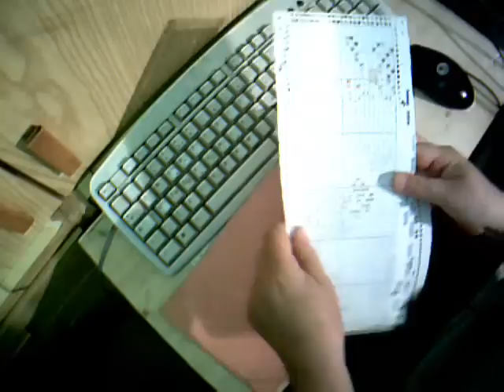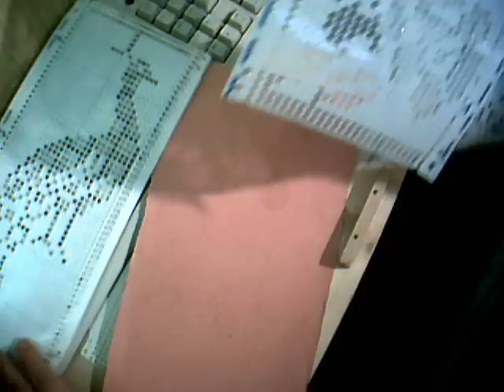jacquard a disegno unico